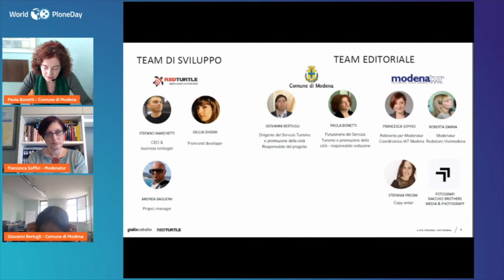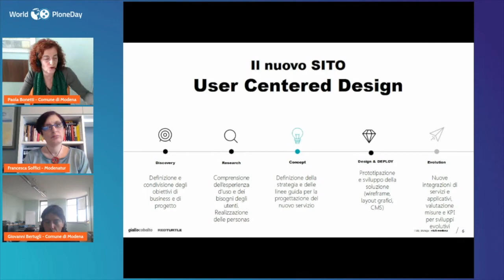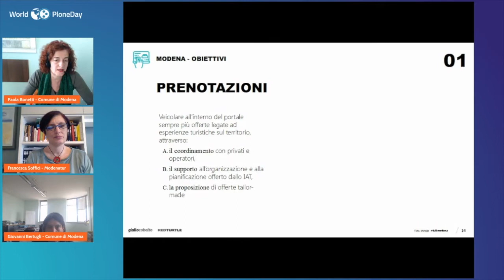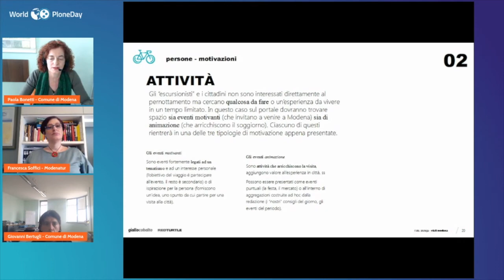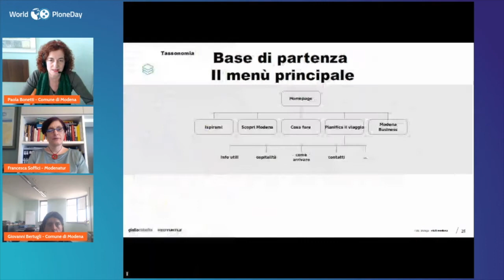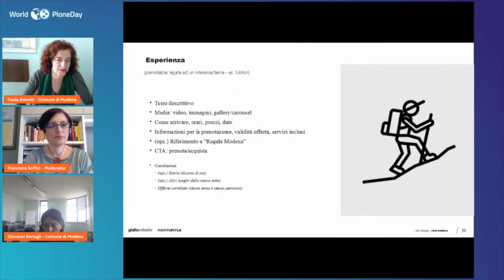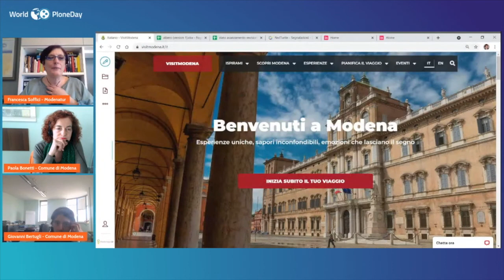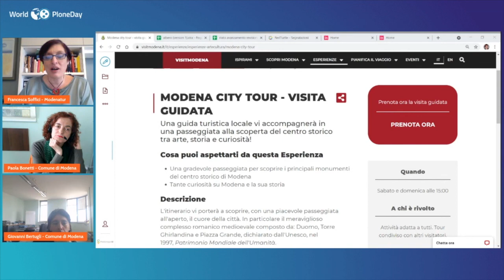Realizzare un portale turistico con l'approccio User Centered Design - VisitModena - WPD 2021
World Plone Day - WPD 2021
Giovanni Bertugli, Paola Bonetti, Francesca Soffici - Comune di Modena
Progettare e realizzare un portale turistico con l'approccio User Centered Design: il caso del sito Visit Modena